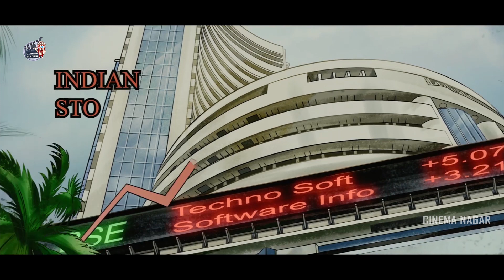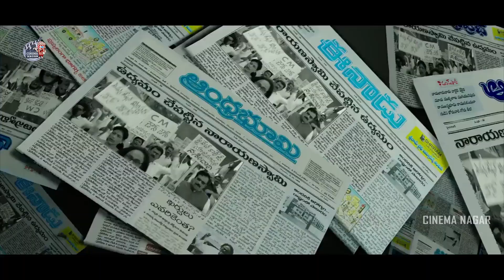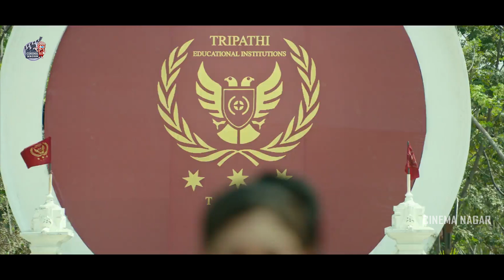Samuthirakani As School Chiraman Superb Dialogue Scene || Sir Movie Scenes || Cinima Nagar